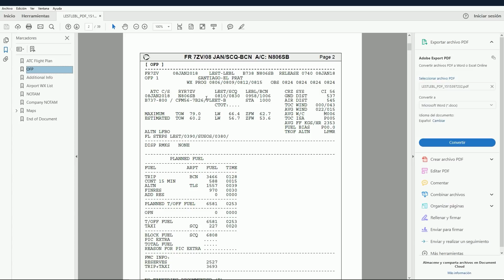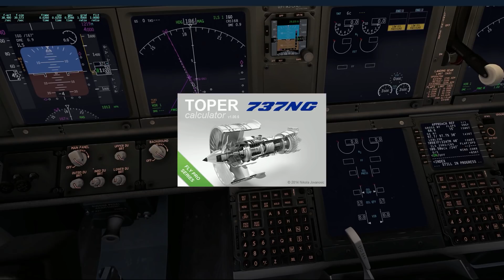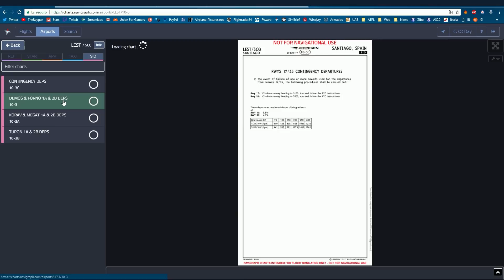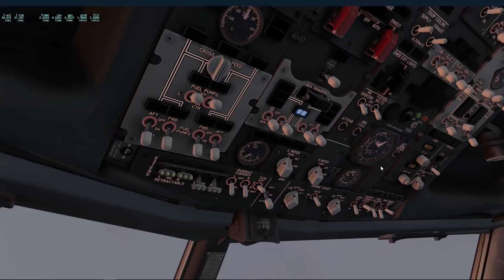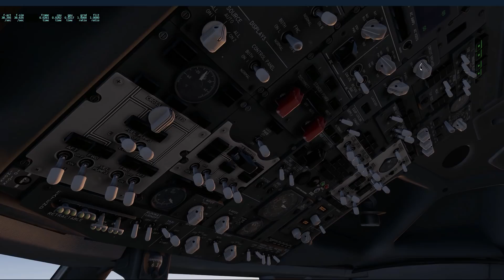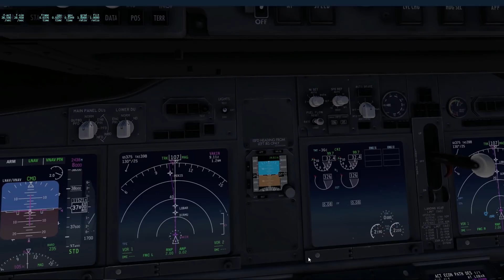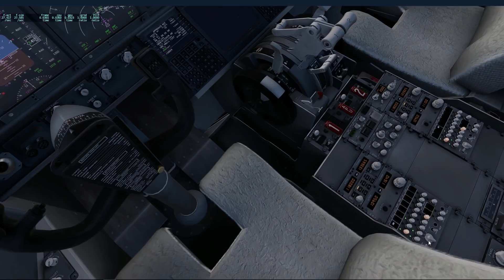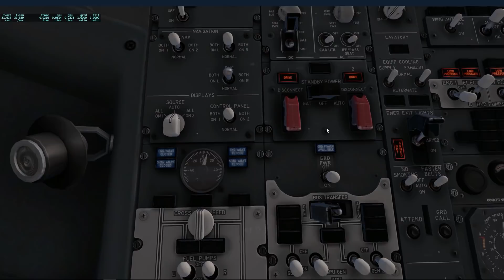Llegando con mucho viento | SCQ - BCN | Boeing 737-800 [Zibo] | XPlane 11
► ¡Apoya el canal! Se agradece muchísimo!

Mi ordenador.
Procesador:  Intel I7 4790k
T. Gráfica: Gigabyte GeForce GTX 1070 G1 Gaming 8GB GDDR5
RAM: 16GB

► Addons XPlane 11

►Aviones◄
▬ Zibo 737-800
▬ IXEG 737 Classic
▬ Flight Factor Boeing 767
▬ Flight Factor Boeing 757 v2 Professional Extended
▬ Rotate MD 80
▬ JRollon CRJ-200
▬ Leading Edge Saab 340
▬ Just Flight Piper PA28 Arrow III

►Escenarios◄
▬ Aeropuertos gratuitos de X-Plane.org
▬ Aeropuertos de Aerosoft, DaiMedia...
▬ UHD Spain
▬ Fotorreales varios

►Plugins◄
▬ Better Pushback
▬ AutoGate
▬ XCamera
▬ XEnviro
▬ XPUIPC
▬ XPRealistic PRO